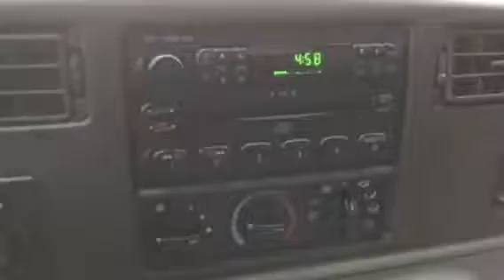2004 Ford F-250 crew cab 4x4 long bed xlt lifted